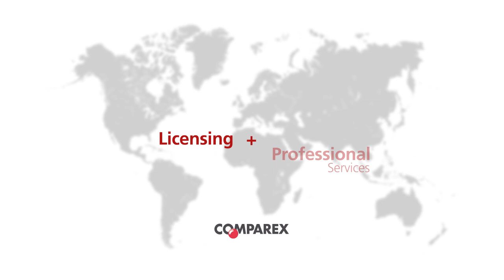Affordable Rights Management in Office 365 from COMPAREX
When an employee loses his or her device or even resigns from a role, IT departments must worry about loss of data and proprietary information.  But with Affordable Rights Management in Office 365, access may be instantly turned off with just one click, so data remains safe and secure.  Learn more in our short video.